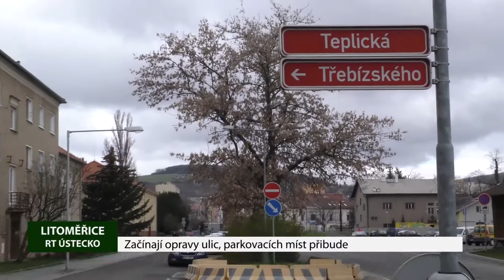LITOMĚŘICE: Začínají opravy ulic, parkovacích míst přibude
S příchodem jara a pěkného počasí začínají v Litoměřicích opravy ulic. Jako první přišla na řadu ulice Werichova. Dobrou zprávou je, že se tady kromě nového povrchu komunikace dočkají také deseti nových parkovacích míst. A těch není nikdy dost. Hotovo má být do 7. května.  A pokračovat se bude ještě ve dvou dalších ulicích.